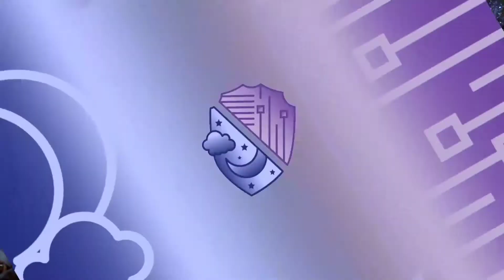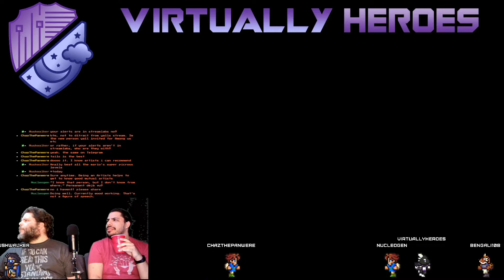Return of Ori - Ori and the Will of the Wisps Ep. 1 - Virtually Heroes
YAY!  A second chance to play Ori and the Will of the Wisps!  Null dives into this beautiful game for (technically) the second time.

Transitions/Animations/Graphics by Bengali